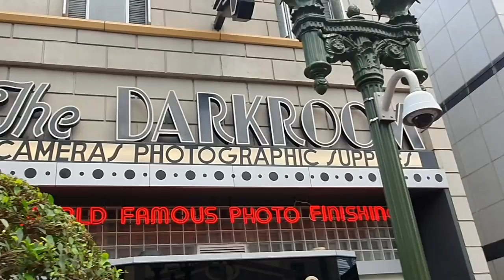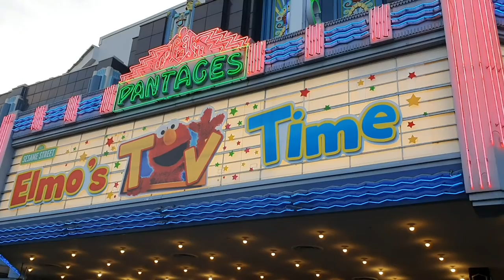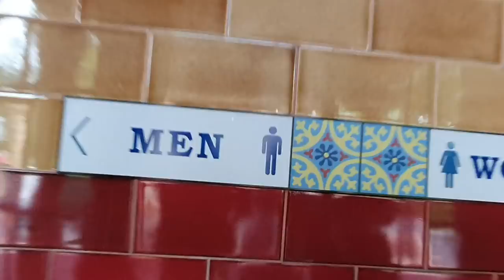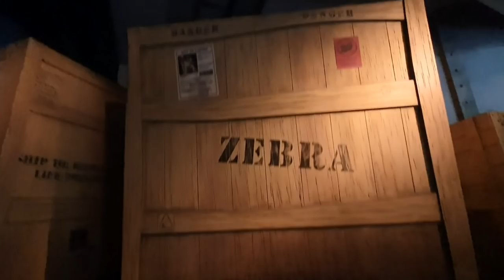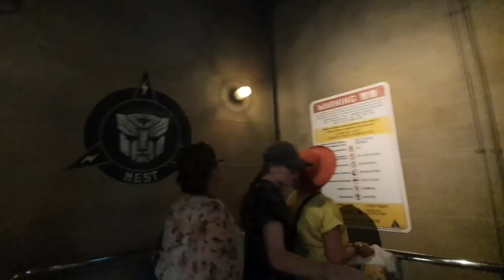TML CREW In UNIVERSAL STUDIO SINGAPORE | VLOG #8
VLOG #8
Watch your favorite crew as they visit Universal Studio Singapore for the very first time.
This is also one of memorable moment of the group.